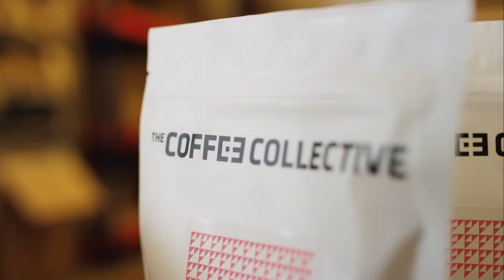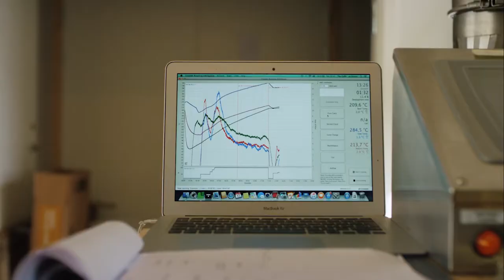Klaus Thomsen om at brygge den perfekte kop kaffe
Dossier x Nyhavn Rejser produktion. Medejer af Coffee Collective, Klaus Thomsen, fortæller om at brygge den perfekte kop kaffe.